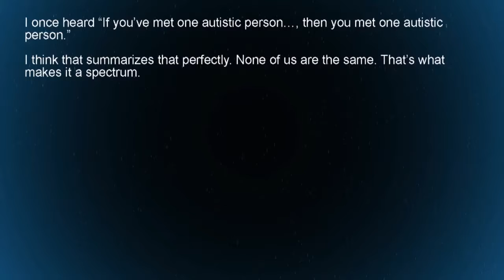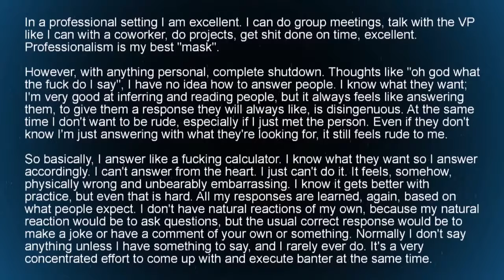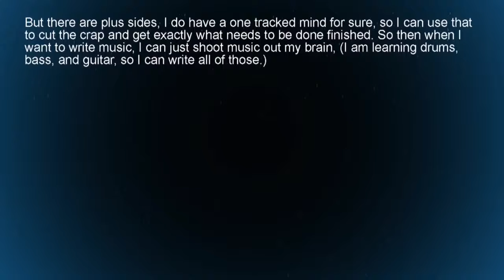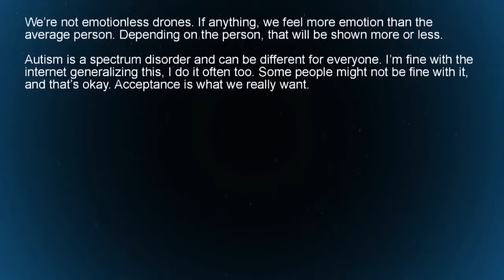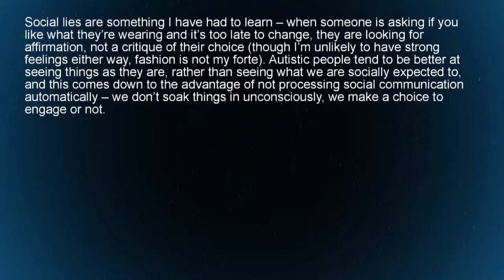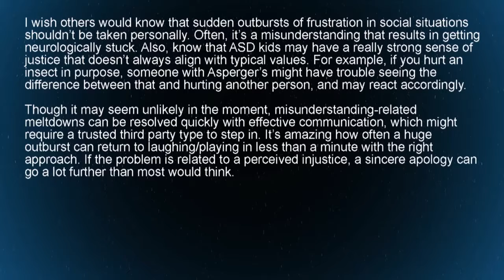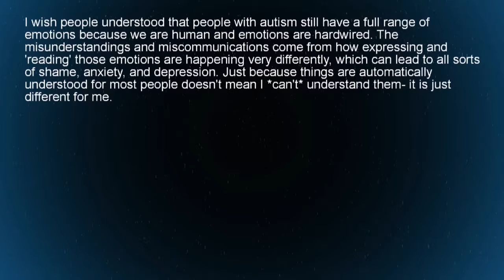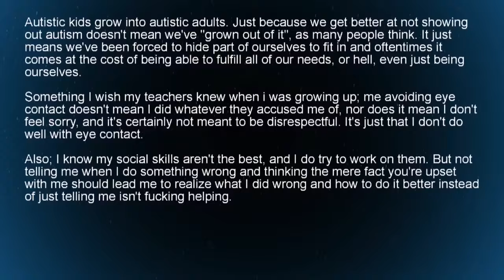What Do You Wish More People Knew About Autism r AskReddit Top Posts and Comments